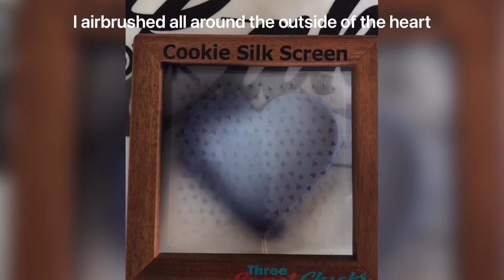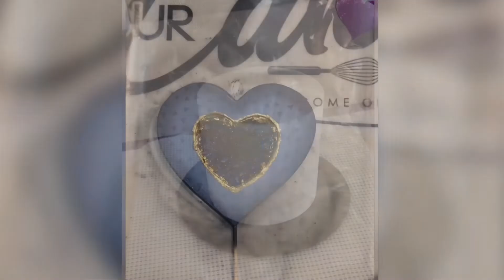Purple Heart Geode cake tutorial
I made this cake to honor the US military who have been wounded or killed in action.

-stencil from 2Ts Stencils

-Airbrush from  @DinkyDoodleCakeAcademy